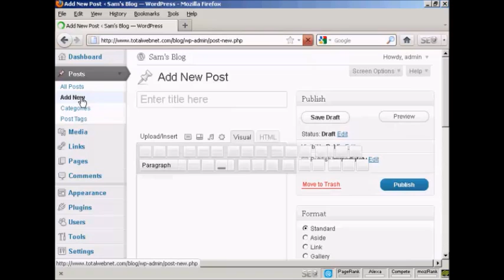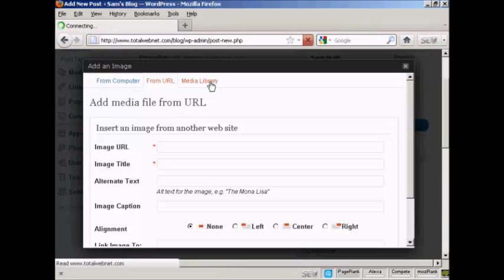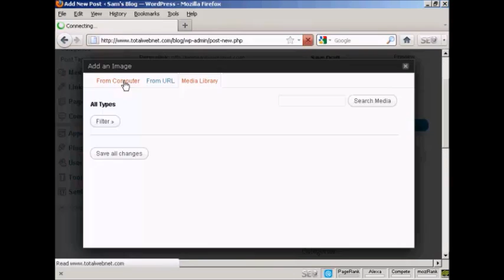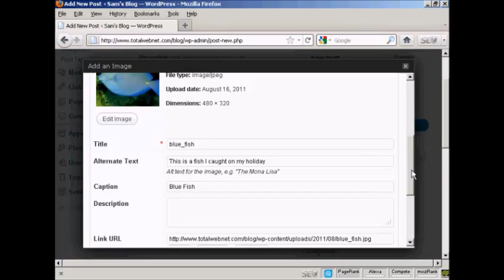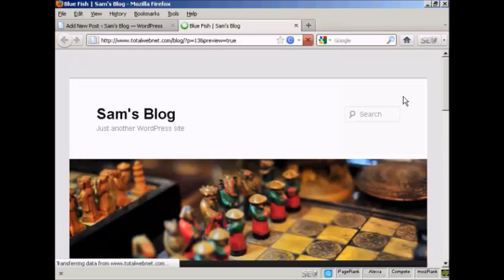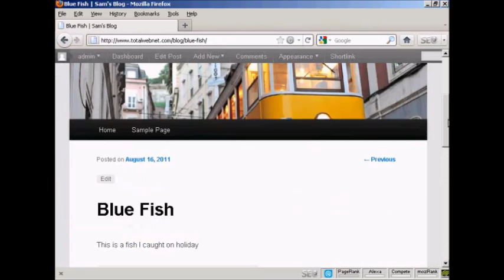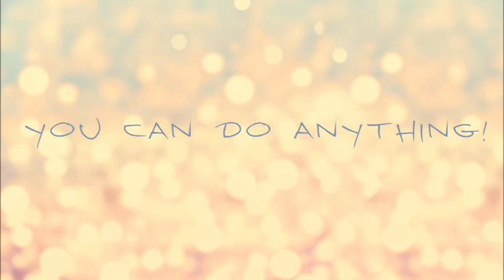The Blogging Series - Video 7 - How to Insert and Format Images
How to Insert and Format Images